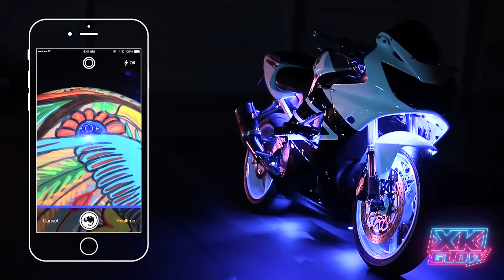Best LED Lights for Motorcycle in 2022 | XKGLOW Lighting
Are you looking for the best-LED Lighting products for your motorcycle? Look no further! We are the industry-leading manufacturer of led lights for motorcycles. In this video,  XKGLOW is a one-stop solution for your LED lighting need for vehicles. XKGLOW lighting kits are universal and can be used on all categories of vehicles. Our lights are RGB which means you can change them into the color of your choice using our Bluetooth-enabled XKCHROME smartphone app.

𝙋𝙧𝙤𝙙𝙪𝙘𝙩 𝙇𝙞𝙣𝙠

𝙋𝙧𝙤𝙙𝙪𝙘𝙩 𝘿𝙚𝙨𝙘𝙧𝙞𝙥𝙩𝙞𝙤𝙣

𝐊𝐞𝐲 𝐅𝐞𝐚𝐭𝐮𝐫𝐞𝐬:

- Slim light strip & compact pods specifically designed for motorcycles.
- Built-in Bluetooth functionality. Sync light to music(Now support 3rd party streaming music), speed, or acceleration.
- 16 million colors. Capture color with the camera.
-  Over 15-holiday themes and DIY theme builder.
- Customizable Smart-Brake. All lights turn red when the brake light is on.
- 4 kit sizes are available.

Our LED Accent Light Kits are the brightest way to customize your bike. The kit includes waterproof LED strip lights with premium RGB LEDs for bright, vibrant colors. The kits are controlled with our industry-leading XKchrome Smartphone App Controller with millions of colors to choose from, a Themes builder, Music sync, and so much more. The integrated Smart Brake feature turns all LED lights RED when the brake is activated getting you seen out there. Install is plug and play after mounting the lights to get you back up and running in no time. We offer the best motorcycle lights for night riding.

Add a vibrant motorcycle underglow led light kit to your ride with both safety and fun. XKGLOW lights are designed to be plug and play and come with a comprehensive 3yr warranty. In addition to accent under glow lights for motorcycles, check out our wide selection of ultra-bright led headlight bulbs, taillights, running lights, and more.

𝐓𝐞𝐜𝐡 𝐒𝐩𝐞𝐜𝐬:

- Light power consumption: 0.05A per pod; 0.1A per 10" strip
- Sensor wire input: 12V DC.
- Max load: 3A per zone. (Each controller has 2 zones)
- Bluetooth 4.0 Low Energy. Android 4.4 version or higher. iOS 9 or higher.

𝘼𝙗𝙤𝙪𝙩 𝙓𝙆𝙂𝙇𝙊𝙒

Hi! We are XKGLOW, a team of car lovers and bike riders in Springfield, Illinois since 2009.

We believe automotive lighting should be more interactive, long-lasting, and bright. At XKGLOW, you won’t find generic design and “just-so-so” function. Every XKGLOW design and feature is crafted through countless sketching and prototyping until we are confident and proud to put them on our own vehicles.

There is no corporate poker face or dark cubicle here, only your passionate XKGLOW folks behind every product that goes from our garage to yours.